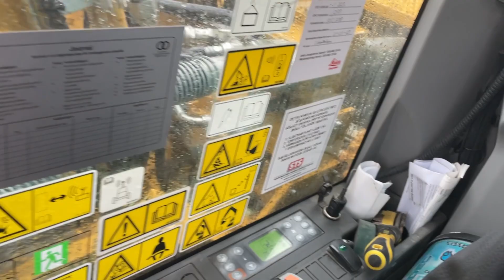Köp Grävmaskin CAT 326F L på Klaravik